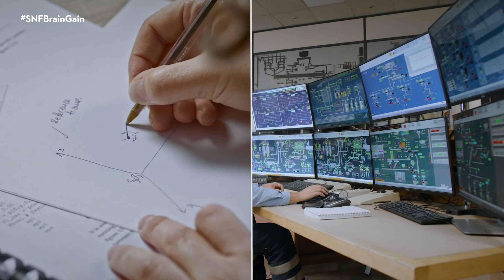Τιτάνια Συνεργασία / A Titanic Collaboration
* English closed captions are available by clicking on CC in Settings*
Ένα “έξυπνο” τσιμέντο που αυτοθεραπεύει μικρές ατέλειές του δημιουργεί νέες προοπτικές για το μέλλον των δομικών υλικών. Η Μαρία Αμέντα, υπότροφος του ΙΣΝ στο ερευνητικό κέντρο Δημόκριτος, σε συνεργασία με τον Όμιλο TITAN Cement Co, μελετά την αξιοποίηση ορυκτών για τη δημιουργία “έξυπνου” τσιμέντου που μπορεί να συμβάλλει σημαντικά στη μείωση του κόστους συντήρησης–και όχι μόνο– των έργων υποδομής.
Μάθε περισσότερα για τη νέα γενιά Ελλήνων ερευνητών που εργάζονται σύμφωνα με πραγματικές ανάγκες και όρους της αγοράς στο
Self-healing concrete, which naturally fills any tiny gaps that form over time, could be the future of building materials. SNF Fellow at the “Demokritos” Center for Scientific Research Maria Amenta is working toward less resource-intensive concrete in collaboration with a major Greek player in the industry, TITAN Cement Co. Read more about the new generation of Greek researchers who think in accordance with real-world needs and the parameters of the market

Το Ίδρυμα Σταύρος Νιάρχος (ΙΣΝ) είναι ένας από τους μεγαλύτερους ιδιωτικούς φιλανθρωπικούς οργανισμούς στον κόσμο και πραγματοποιεί δωρεές σε μη κερδοσκοπικούς οργανισμούς, σε περισσότερες από 130 χώρες, στους τομείς των τεχνών και του πολιτισμού, της εκπαίδευσης, της υγείας και του αθλητισμού και της κοινωνικής πρόνοιας.

Επισκεφθείτε τη διεύθυνση για να μάθετε περισσότερα για το έργο μας.

Ευχαριστούμε όλους τους συνεργάτες μας, σε όλο τον κόσμο, για αυτήν τη συνεχή προσπάθεια.